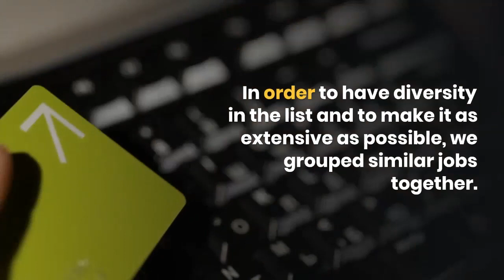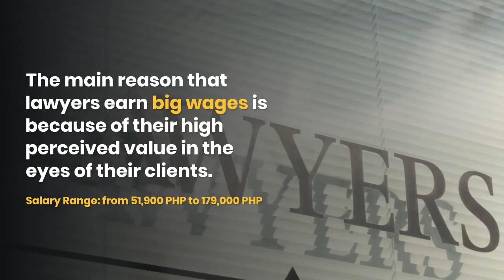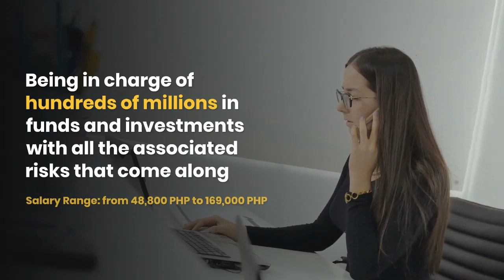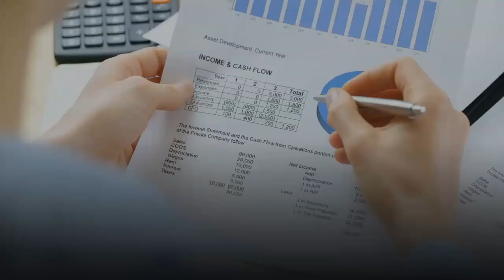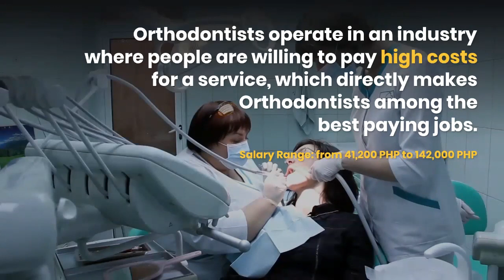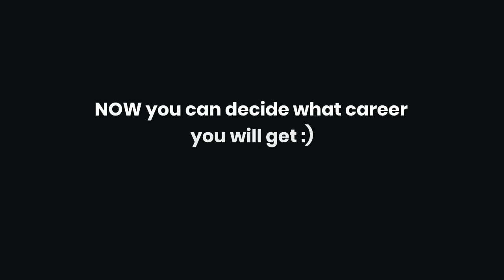Best Paying Jobs in Philippines 2020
In this video you will learn the top 10 highest paying career in 2020 so that you can decide what path you will go in order to have a high income every month.

highest paying jobs in the philippines 2018
top 10 in demand jobs in the philippines 2019
highest paying government jobs in philippines
highest paying jobs in the world
list of jobs in the philippines
in demand jobs in the philippines 2025
top 10 in demand jobs in the philippines 2018
highest paying psychology jobs in philippines
hardest jobs in the philippines
navigator salary philippines
highest paying jobs for fresh graduates
higher salary jobs
top 10 common careers in the philippines
flight engineer salary philippines
actuaries job
in-demand jobs in the philippines dole
bs aircraft maintenance technology
interesting jobs in the philippines
high salary jobs hiring
high salary job vacancies
job hiring with salary
highest paying companies in the philippines
job trends in the philippines
in demand courses abroad
in demand jobs meaning
most in demand jobs in the world
in demand courses in the philippines 2025
in demand jobs in the philippines until 2020
labor market trends report philippines
bs aeronautics
highest paying jobs in the philippines 2025
hard-to-fill jobs in the philippines 2019
career choices in the philippines
jobstreet salary report 2019 philippines
market salary rate philippines
how much monthly salary philippines
ceo salary philippines per month
2020 salary increase projections philippines
best paying companies in the philippines 2019
high salary jobs for fresh graduates
job salary list philippines
securities and finance dealers and brokers
top paying companies in the philippines 2019